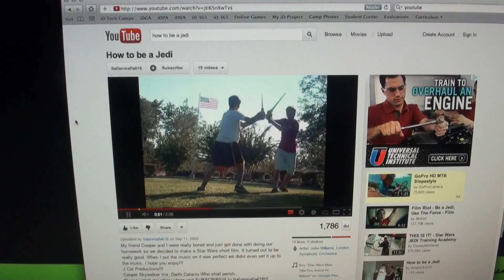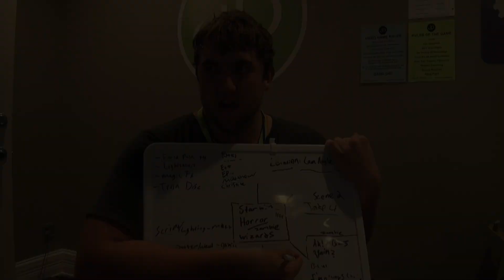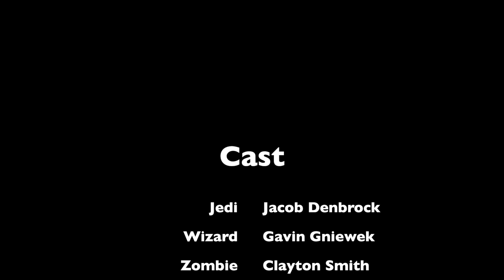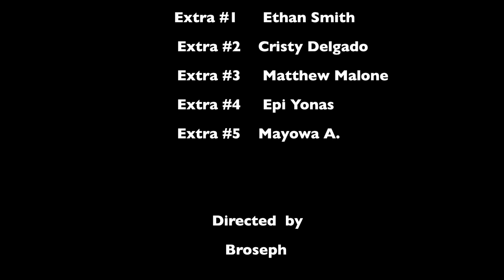A Jedi, A Wizard, and a Zombie